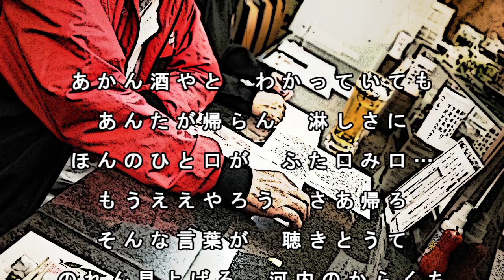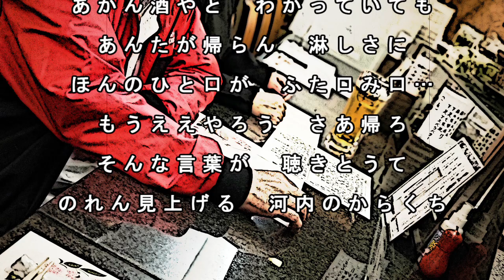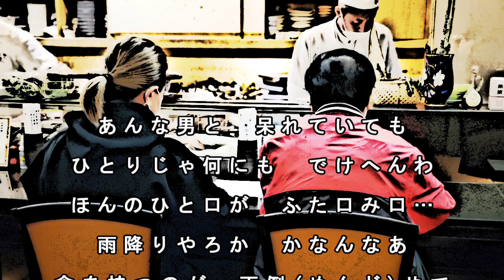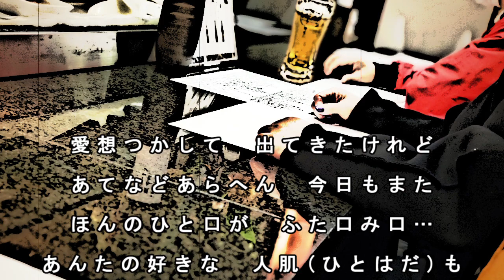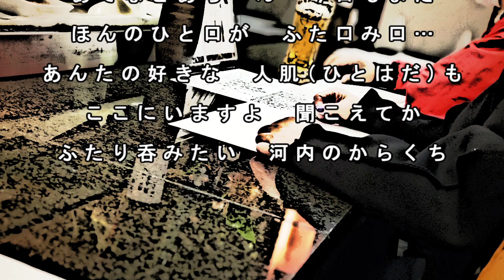河内のからくち/浅田あつこ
「河内のからくち」
歌：浅田あつこ